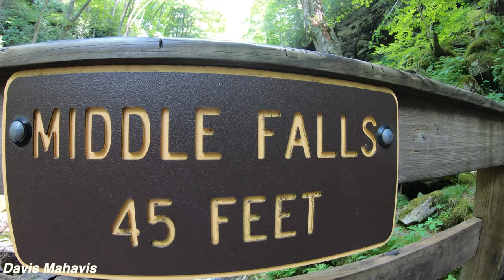Falls of Hills Creek / My 4th of July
The Falls of Hills Creek is a series of three falls that cascade 20 feet, 45 feet, and the third falling 65 feet, making this waterfall one of the highest in West Virginia. The walk way to the first fall is paved and handicapped accessible.